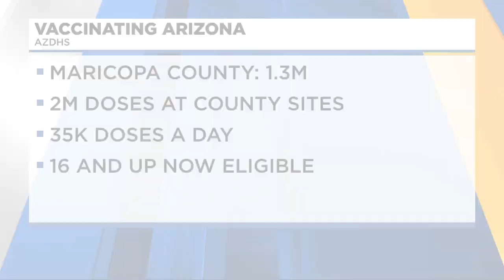News Update: Abortion bill fails to pass Arizona Senate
A bill that would ban abortion for genetic abnormalities failed in the Arizona Senate and a brush fire in Tonopah has burned 35 acres near a solar farm.